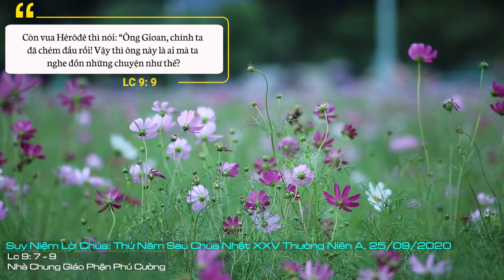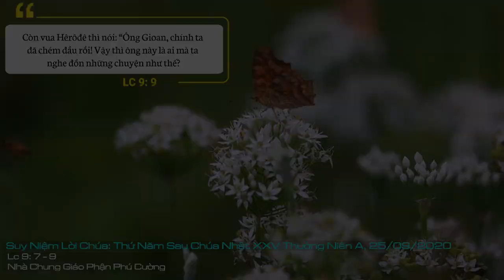Suy Niệm Lời Chúa: Thứ Năm Sau Chúa Nhật XXV Thường Niên A, 24/09/2020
Thứ Năm Sau Chúa Nhật XXV Thường Niên A: Xin thương ban Thánh Thần chân lý đến biến đổi đời sống chúng con để chúng con luôn được trở về với đường ngay nẻo chính của Chúa.
Ca dao Việt Nam có câu: “Người gian thì sợ người ngay, người ngay chẳng sợ đường cày cong queo”. Những người sống ngay thẳng thật thà, chân chính thì không sợ gì; những người sống gian dối, lừa lọc sẽ sợ người ngay thẳng.
Tin Mừng ngày hôm nay trình thuật cho chúng ta thấy rõ sự đối nghịch trong lương tâm của Hêrôđê khi nghe dân chúng bàn tán đến sự xuất hiện của Chúa Giêsu và ông muốn tìm gặp Người. Tuy nhiên, Hêrôđê ước ao gặp Chúa không phải phát xuất từ sự thành thật hay từ niềm tin chân thành, mà chính vì sợ sự xuất hiện trở lại của Gioan Tẩy Giả. Bởi có người nói: “Đó là ông Gioan từ cõi chết trỗi dậy”. Ông sợ là đúng, bởi vì ông đã vì dục tình mà giết chết Gioan, nên trong lương tâm ông không được bình an. Kế đến, ông cũng sợ sự xuất hiện của Chúa Giêsu chiếm đi vị thế quyền lực của ông, nên ông càng lún sâu hơn vào con đường gian dối, tội lỗi của mình.
Trong cuộc sống xã hội hiện nay, chúng ta cũng đừng vì lợi lộc tiền tài, quyền lực và dục vọng mà làm mất đi lương tri thành thật của mình. Thiên Chúa không chấp nhất, không tính toán về những lầm lỗi của con người, kể cả những sa ngã hết sức nặng nề. Điều Chúa muốn là tấm lòng thành thật, sự thống hối ăn năn thật lòng và sự khiêm tốn nhìn nhận tất cả những bất hèn mà chúng ta đã xúc phạm đến Ngài và đến anh chị em của mình, để rồi chúng ta can đảm đứng lên thay đổi cuộc sống của mình, trở về với con đường chân lý mà chính Thiên Chúa đã chỉ dạy cho chúng ta.
Lạy Chúa, xin thương ban Thánh Thần chân lý đến biến đổi đời sống chúng con để chúng con luôn được trở về với đường ngay nẻo chính của Chúa. Amen.